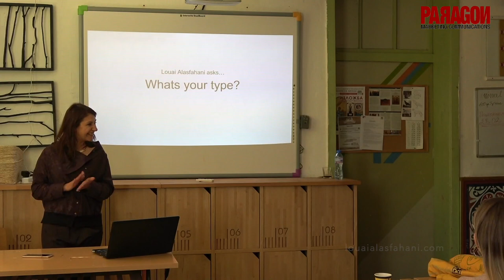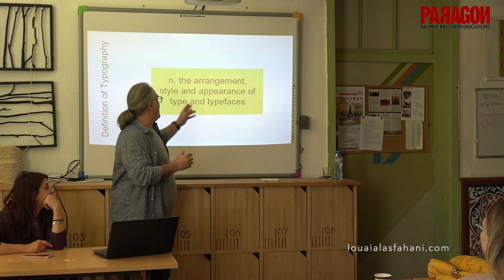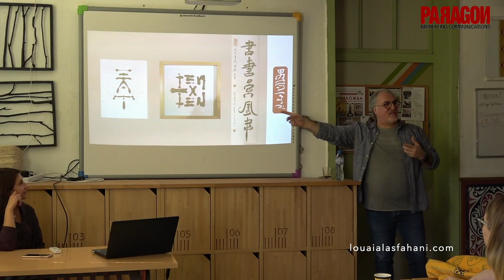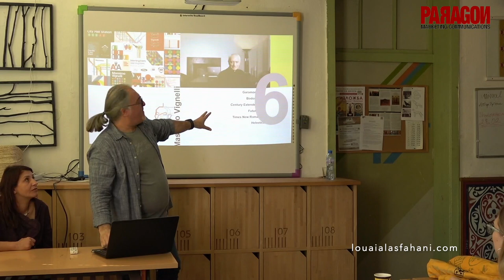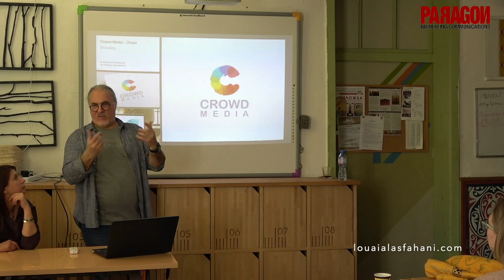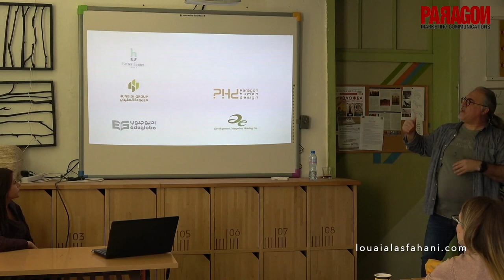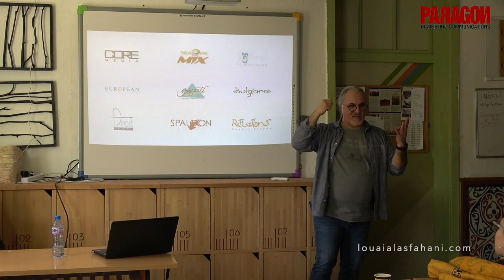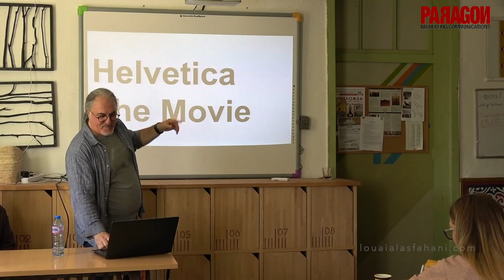Louai Alasfahani at The National School of Applied Arts "Trevnenska Shkola" - "What's Your Type"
"What's Your Type" - Louai Alasfahani live lecture at The National School of Applied Arts "Trevnenska Shkola" , Tryavna, 16th February 2022

Люай Аласфахани пита: "Какъв е твоят тип" - лекция на живо пред учениците на Националната гимназия за Приложни Изкуства "Тревненска Школа" - 16-ти Февруари 2022